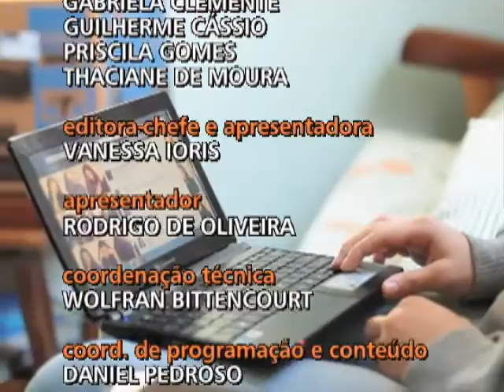Conexão Unisinos - Jornada Mundial da Juventude - 17.07.13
Bloco 3 - E continuamos no estúdio com nossos entrevistados: Diego Soares, seminarista da Diocese de Novo Hamburgo. E Julian Pereira, estudante do curso de jornalismo aqui na Universidade. Para falar sobre as expectativas para a Jornada Mundial da Juventude que ocorre na próxima semana, no Rio de Janeiro.